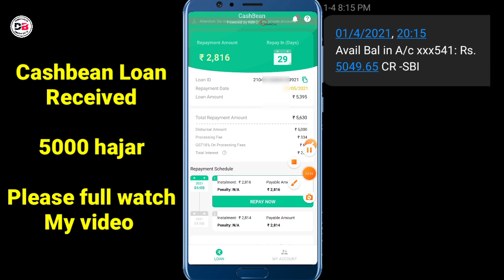Cashbean Loan Received 5000 हज़ार कम Interest पर लोन मिलेगा गुड न्यूज 😊🔥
About ___

Dosto hum apko is video mein batayenge Cashbean Company ke baare mein
Mujhe Cashbean ke Taraf se 5000 hajar ka Loan mila
Low Interest par

• Track Info:
VIDEO INTRO CREDITS BY: Google flixpress.com
MOBILE FRAME PNG CREDITS BY:GOOGLE